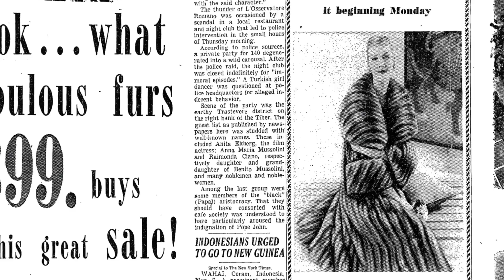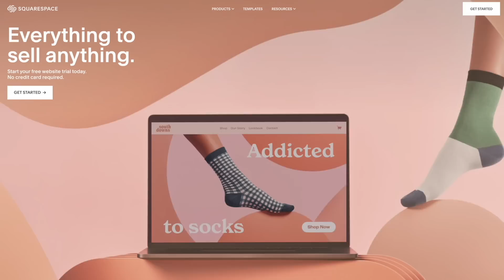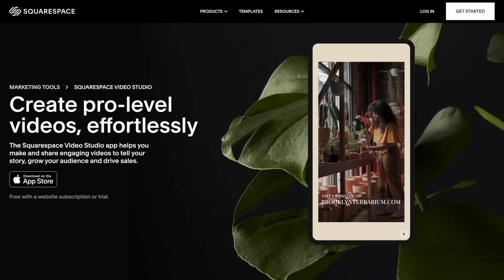Where The Paparazzi Came From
SOURCES

Aenigma, "The paparazzi – shock horror birth of a monster"

Tom Seymour, "La Dolce Vita – the birth of celebrity culture"

Thea Hawlin, "The History of Paparazzi Photographs, Beginning on the Streets of 50s Rome"

Natalie Finn "In Your Face: La Dolce Vita and the Unleashing of Paparazzi"

Courtney Lyons, "Sorelle Fontana and Hollywood on the Tiber:
The Birth of the Modern Italian Fashion Industry
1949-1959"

Austin Mutti-Mewse, "Oh honey, his letters were so gooey, so touching..." on Mussolini's letters to Anita Page

Steimatsky, Noa. “The Cinecittà Refugee Camp (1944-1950).” October, vol. 128, 2009, pp. 23–50, Accessed 30 Apr. 2022.

Caroline J Young, "The Story Of Hollywood On The Tiber"

"Storage Cellar" by Sven Lindvall and Daniel Fridell
"Tequila Supper" by Magnus Ringblom Quartet, Wendy Marcini
The Devils Defiance by Ritchie Everett
Bleak by dreem